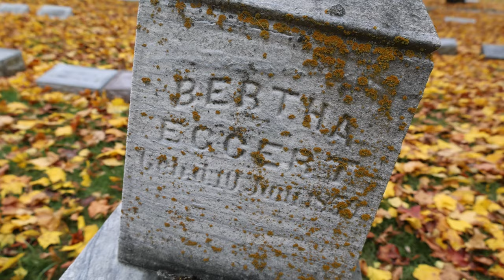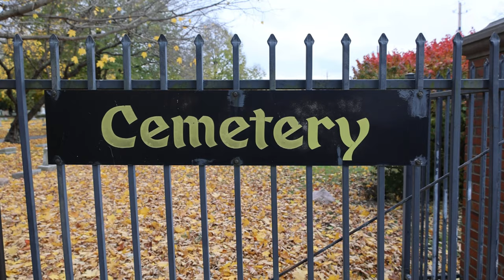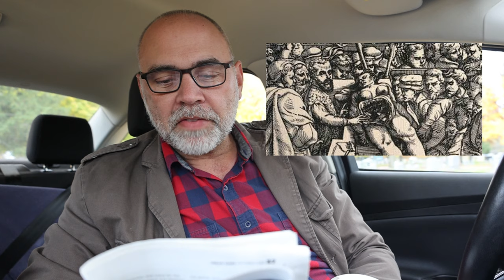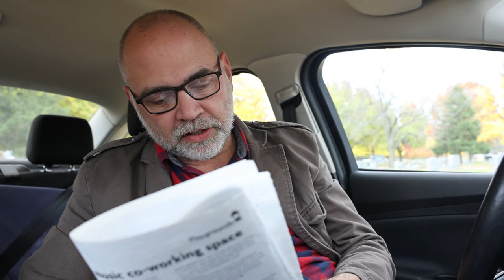A Guy in a Cemetery | Badgers Diggin' Up Graves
The leaves are falling and it's getting colder, but that won't stop me from heading to the cemetery! We're at an undisclosed location looking at some tombstones, dodging leaves, and drinking coffee. This week I'm adding something new to a "A Guy in a Cemetery." Give it a watch!